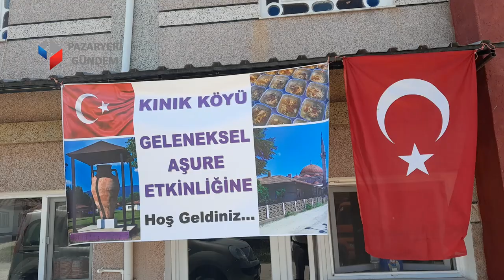Bilecik’te aşure kazanları birlik ve beraberlik için kaynadı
Bilecik’in Pazaryeri ilçesinde muharrem ayı dolayısıyla köylü kadınlar yaptıkları aşureyi köydeki vatandaşlara ve gelen misafirlere ikram etti.

Pazaryeri ilçesine bağlı Kınık Köyünde muharrem ayı dolayısıyla birlik ve beraberlik örneği sergileyen köyün kadınlar hep birlikte imece usulü yaptıkları 2 bin kişilik aşureyi köy camiinde okutulan mevlit sonrası gelen misafirlere ve köy halkına dağıttılar.

Düzenlenen etkinliğe Pazaryeri İlçe Jandarma Komutanı Recep Kuş, İlçe Müftüsü Dr. Şerif Gedik, Pazaryeri Organize Sanayi Bölgesi Müdürü Muammer Yıldırım ve köylü vatandaşların yanı sıra çevre illerden davetliler katıldı.

Köylü vatandaşların yoğun ilgi gösterdiği güzel bir etkinlik oldu diye ifade eden köy sakinlerinden Ayten İlhan, muharrem ayının gelenekselleşmiş etkinliği olan aşure köyümüz kadınlarının birlikteliğinin ve beraberliğinin bir simgesi oldu. Her sene muharrem ayında köyümüzde farklı bir evde köy kadınlarımız toplanıp aşure yapıyoruz ve gelen misafirlerimize ikram ediyoruz Allah birlik ve beraberliğimizi bozmasın dedi.